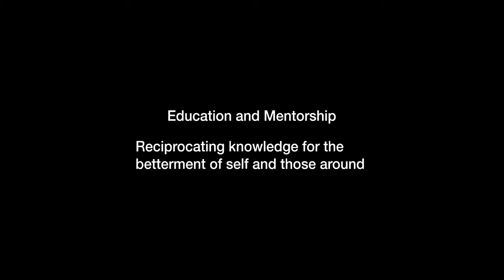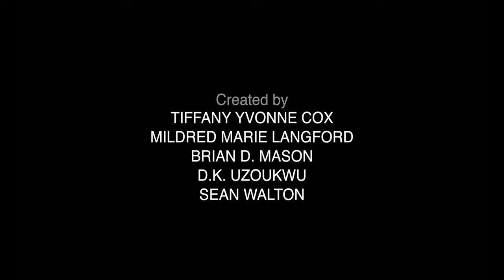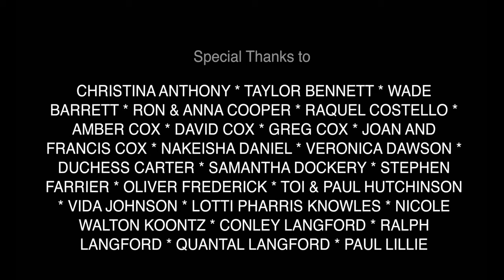Episode 104 - All These Damn Dishes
The fourth episode of COMMUNE, a new dramatic comedy series.

Morning in the Commune, and John takes a call that reveals a secret. Meanwhile the rest of the house is up in arms over a misstep that has occurred - and some are much more upset than others. But who's the real culprit?

Cast:
Tiffany Yvonne Cox
Mildred Marie Langford
Ashleigh LaThrop
Brian D Mason
Eliza Shin
DK Uzoukwu
Sean Walton
E. Milton Wheeler

Commune - a new series. In this dramatic comedy, a group of socially-conscious individuals come together to create their ideal community – but a newcomer’s arrival will challenge everyone’s perspectives and cause them to reevaluate their own views and what a community truly means.